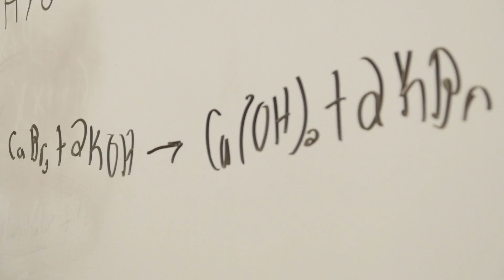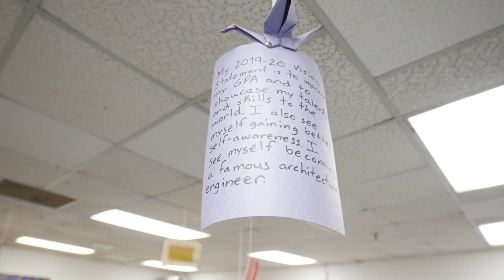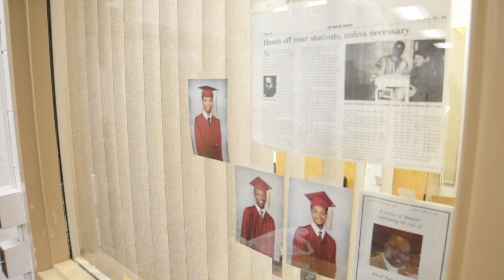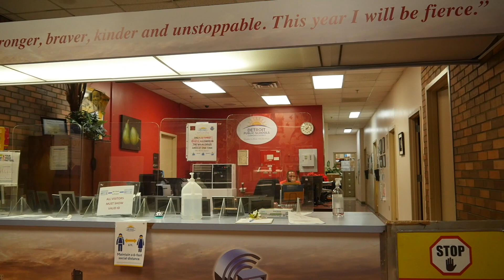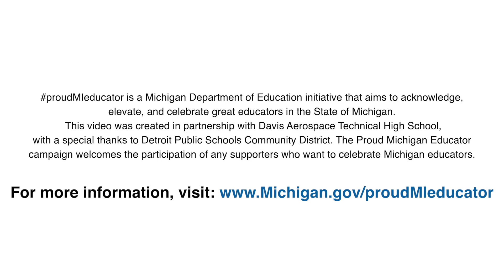proudMIeducator: Janine Scott, 2020-21 Michigan Region 10 Teacher of the Year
Janine Scott is a mathematics teacher at Davis Aerospace High School in the Detroit Public Schools Community District, and the 2020-21 Region 10 Teacher of the Year. Scott is enjoying her second career as a teacher, and is a strong advocate for her students and the teaching profession. She emphasizes the importance of mathematics for all students, regardless of their post-graduation plans.

proudMIeducator​ is a Michigan Department of Education initiative that aims to acknowledge, elevate, and celebrate the work of great educators in the State of Michigan.

Help us celebrate our Proud Michigan Educators using the proudMIeducator​ hashtag across social media, and follow the MDE's Office of Educator Excellence for updates on the great work of our educators.